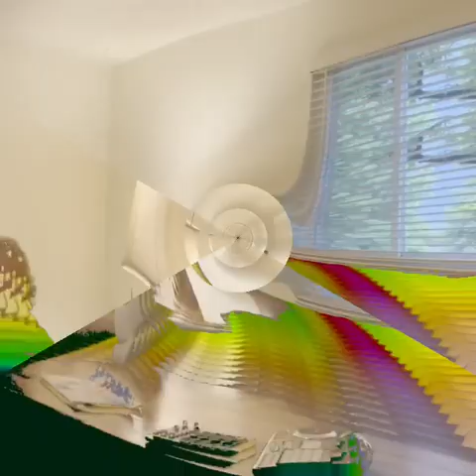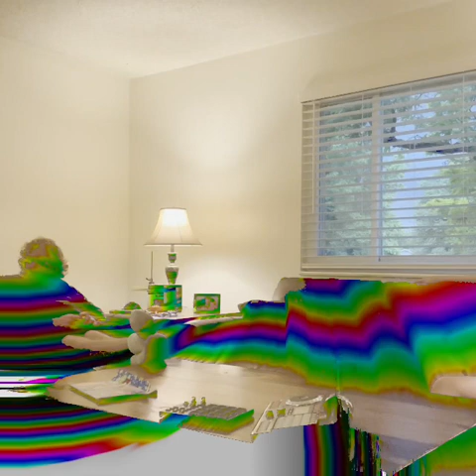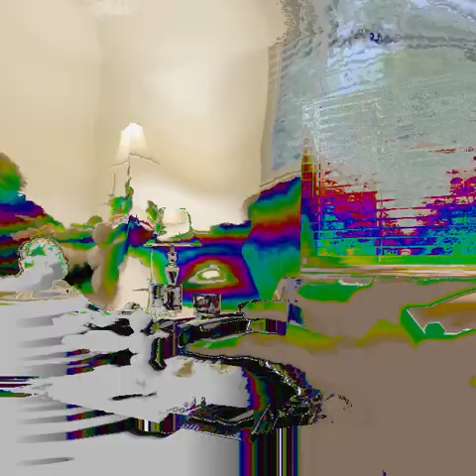Natural Collective - live at NOKI (broomfield music) livesongrecording fireworks ￼at NOKI